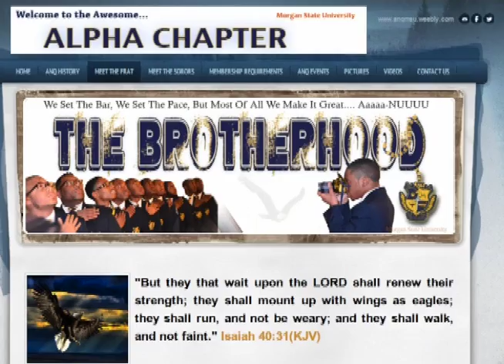Graduate School, University of Miami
My name is Ernest Dickens, IV.

After I graduate from Morgan State University in May 2014 I will be attending The University of Miami for a Master's of Fine Arts in Interactive Media.

I am a very focused individual. And I like to be pro-active not re-active, that is why I am raising money for my Master's Degree Program Now.

"If Your Dreams Don't Scare You, They're Not Big Enough"

If God be for me who can be against me. LETS GET MY OUT-OF-STATE MASTERS DEGREE! I am stepping in GODs GLORY.